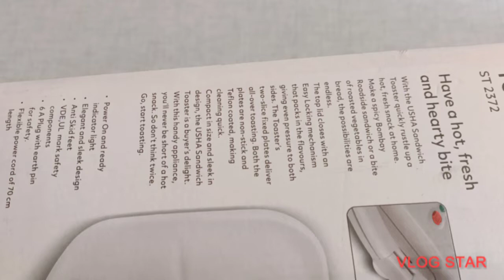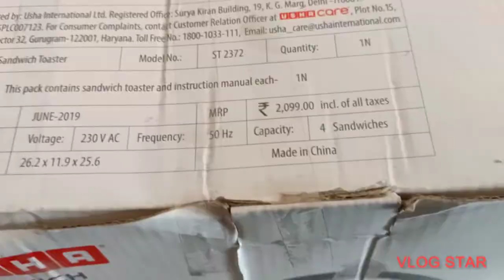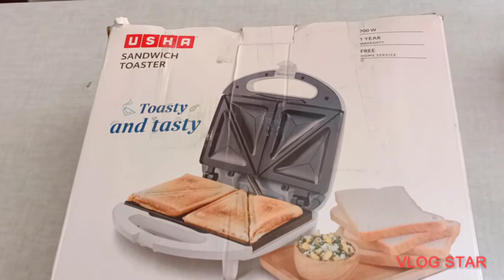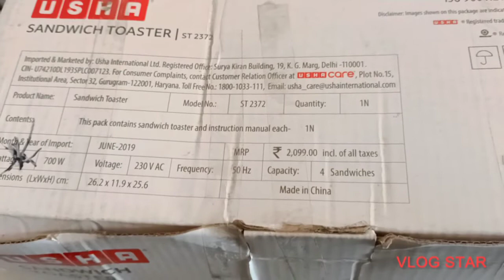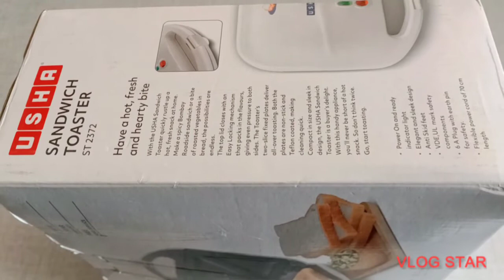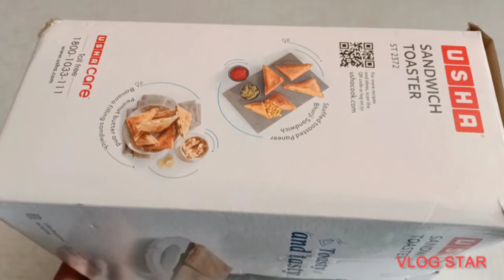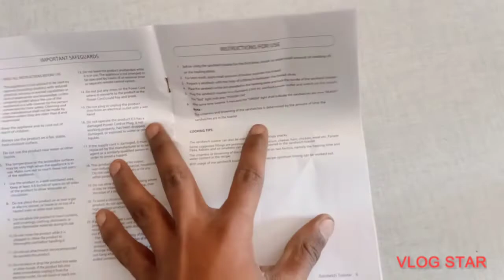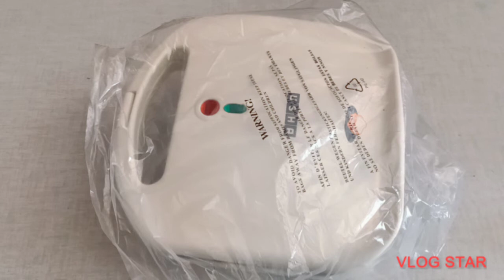USHA SANDWICH TOASTER AND TASTY!! theNitishunboxing# Usha#companysandwichtoaster#very best#